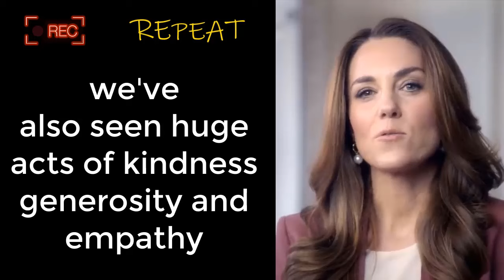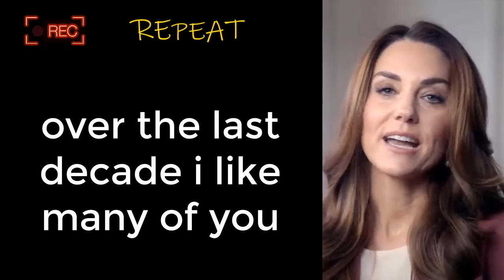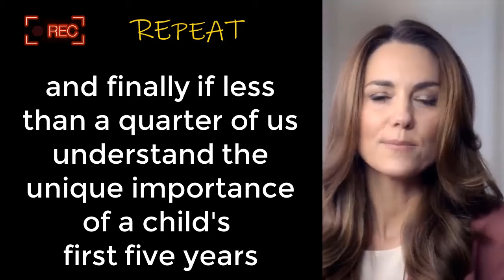English Speaking Practice with Kate Middleton(Princess of Wales)|Shadowing Technique|British Accent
Improve your English speaking skills. Watch and repeat regularly, start sounding more native, and have a British accent.

The primary purpose of this video is to teach English pronunciation and British accent through interviews with British celebrities.

We have used only the portions of video clips necessary to convey the intended educational message and linguistic features.

We do not claim ownership of the rights to the video clips used.